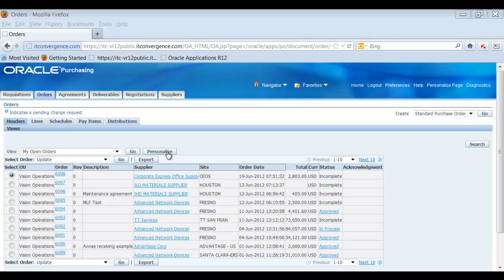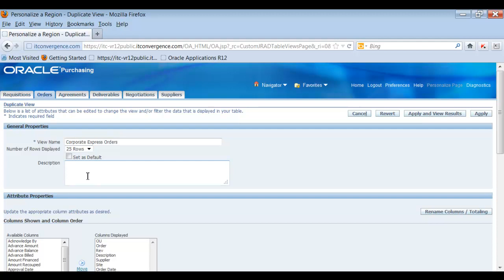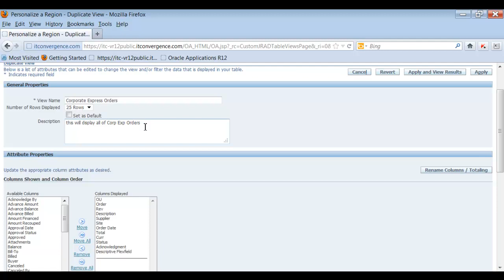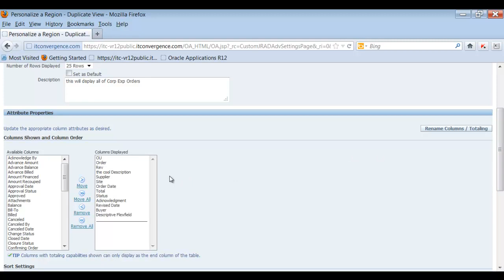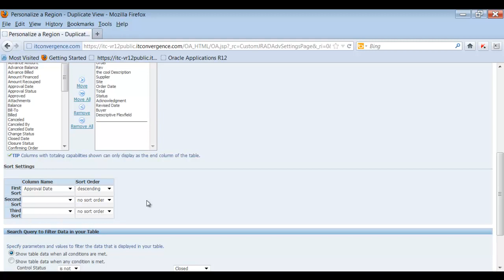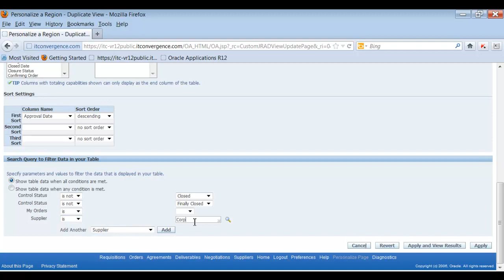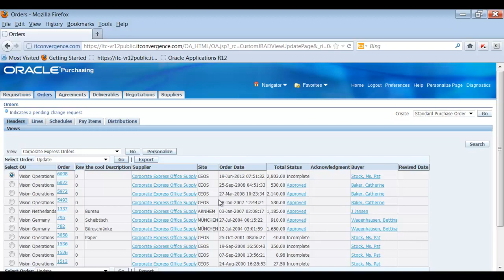How to Personalize View in Oracle E-Business Suite 12 - Oracle Purchasing Tutorial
- A video tutorial on How to Personalize View in Oracle E-Business Suite 12. This Tutorial includes: Step by Step help videos on how to Personalize View in Oracle E-Business Suite 12. Presented by Anne E. Ristau, Managing Principal Instructor for IT Convergenve.For more, check out our series of tutorials